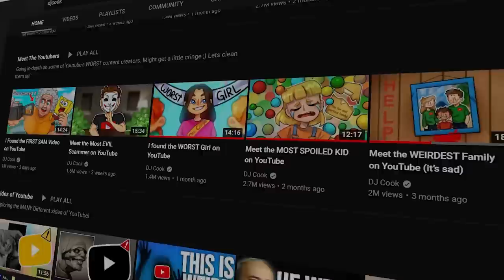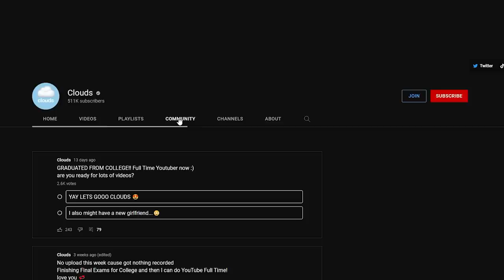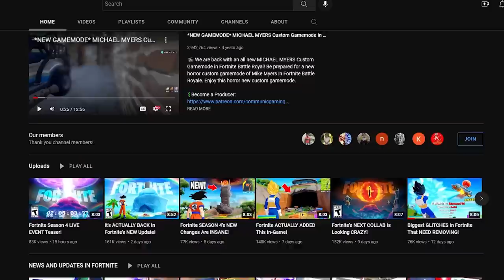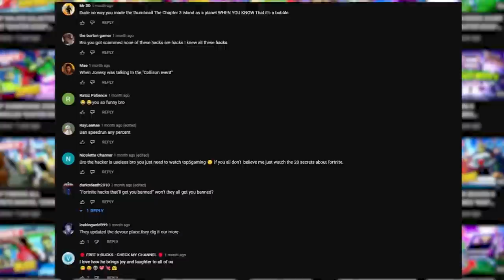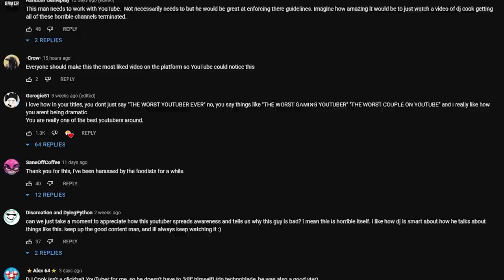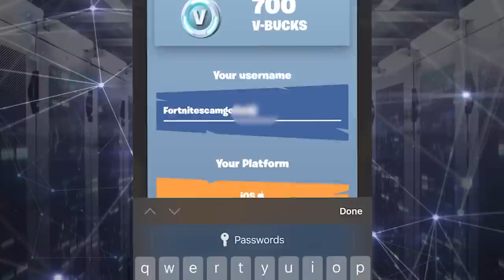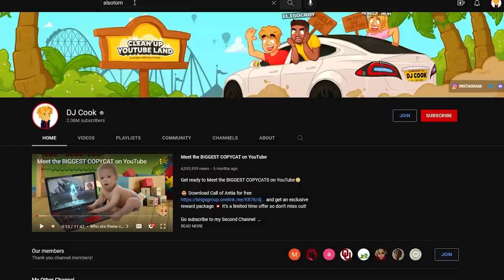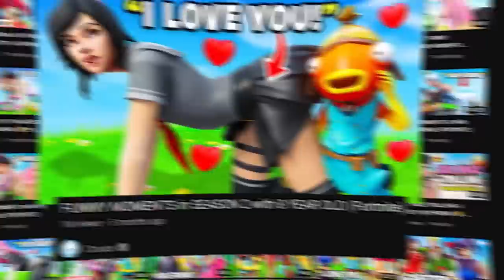Meet the WORST Fortnite YouTuber EVER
I SEARCHED ALL over YouTube and I found 10 BAD Fortnite Youtubers. My challenge is to figure out who the WORST FORTNITE YOUTUBER REALLY IS.

Timestamps
0:00 - The start of something special ;)
0:56 - The 1st YouTuber
3:12 - The 2nd YouTuber
3:55 - The 3rd YouTuber
7:05 - The 4th YouTuber
7:19 - The 5th YouTuber
7:32 - The 6th YouTuber
8:44 - The 7th YouTuber
9:20 - Exploring a SCAM!
10:12 - The 9th YouTuber
10:47 - The 10th YouTuber
12:33 - Who is the WORST Fortnite YouTuber?